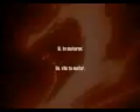Blue Seed - Locomotion Promo